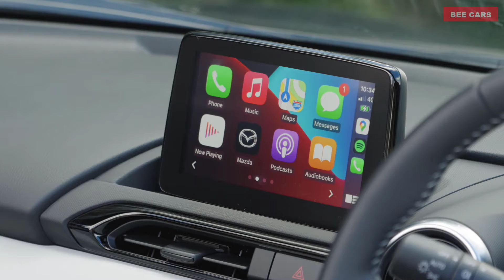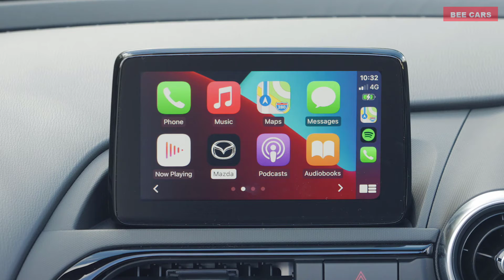2022 MAZDA 3 Exterior & Interior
⏱️TIMESTAMPS⏱️